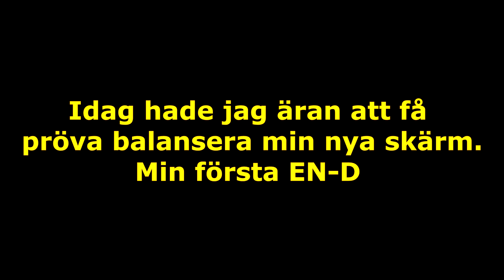Testar LM6an en fin Novemberdag i Mårtensviken